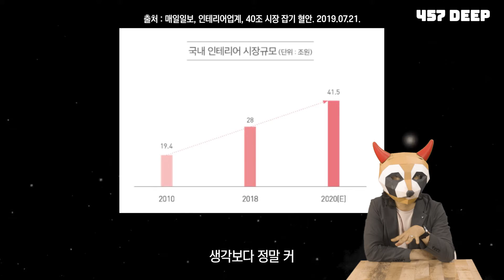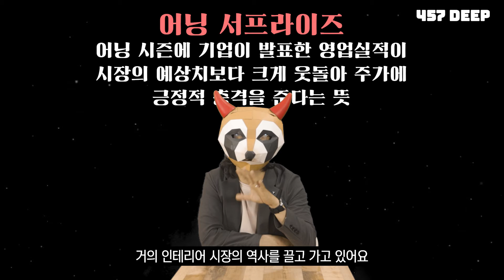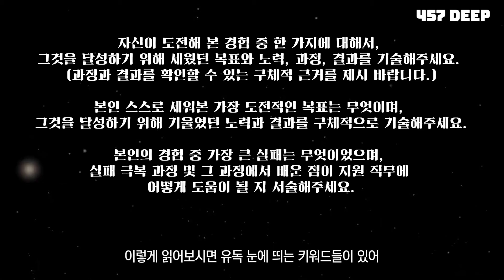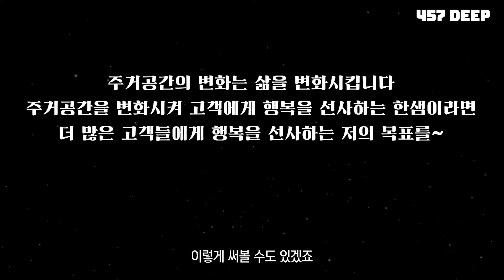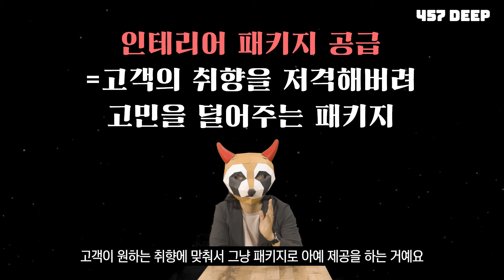한샘 기업 분석에서 자소서 항목 분석까지 한꺼번에 쌉가능한 !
중간 사업분야 부분은 457DEEP 닷컴에 자체적으로 만들어놓은 자료 내용입니다
더 한샘 기업분석에 대한 많은 내용은 에서 확인해주세요 :)

유튜브 정보가 1이면, 에 있는 정보는 100!
각종 합격 자소서 450여개와 직무 현업 인터뷰 자료 90여개 체계적인 강의까지! 한 번에 만나보세요 :)
더 깊이 있는 내용은 에 있습니다 :)
자료는 물론 무료 자소서 피드백도 받아보세요!

으로 부탁드립니다:)

5년간 차별화된 취업 콘텐츠로 블로그에서 입지를 다져온 젊다네와 마인드잡의 연합 미디어 입니다.
더 많은 정보를 얻고 싶다면, 아래 블로그로 찾아오세요 :)
더 많은 정보를 얻고 싶다면,
아래 블로그로 찾아오세요 :)